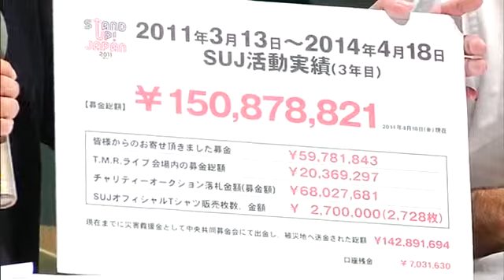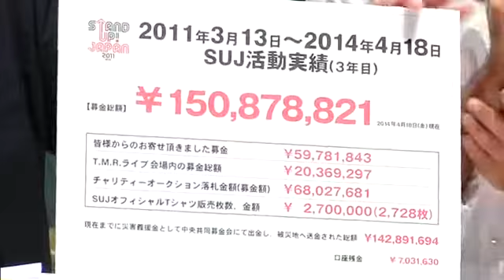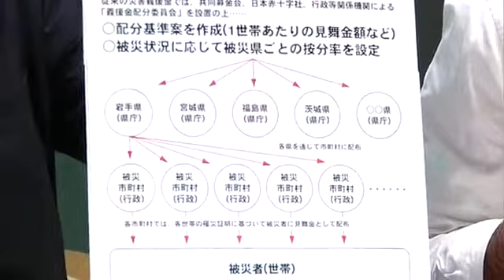STAND UP! JAPAN 2014 募金活動実績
西川貴教＆吉村由美またも再会！食事デート！？復縁ある？ 「Ｔ．Ｍ．Ｒｅｖｏｌｕｔｉｏｎ」こと西川貴教（４３）と「ＰＵＦＦＹ」の吉村由...

出現的太突然和短暫，緊急抓了手機錄的XDD.